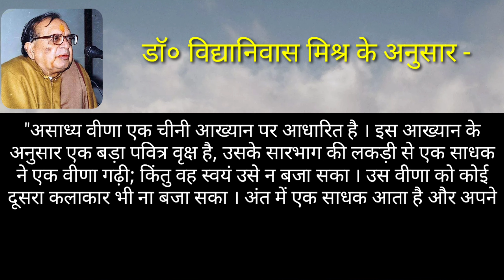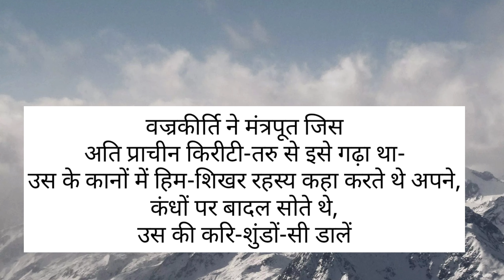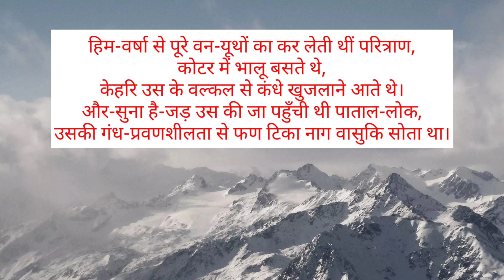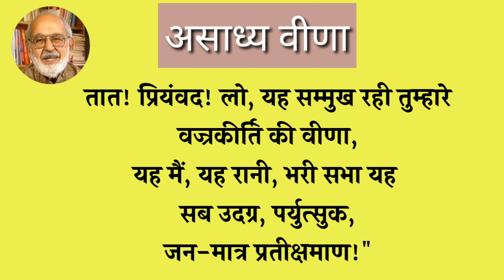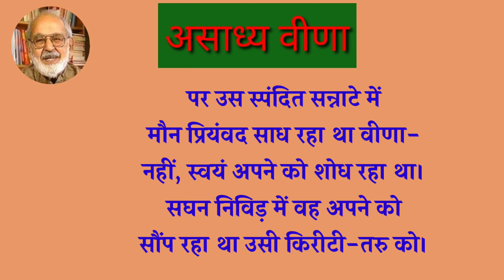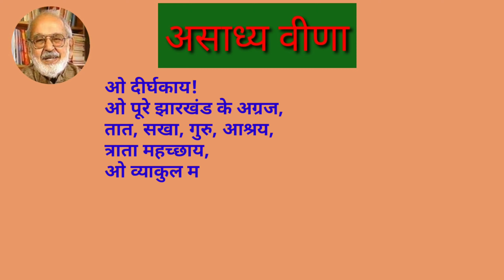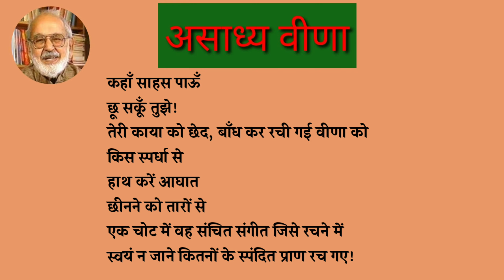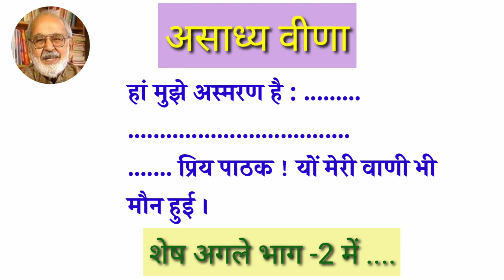असाध्य वीणा (भाग-1/2) ll भावार्थ ll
असाध्य मतलब जिसे साधा न जा सके । ऐसी ही एक वीणा के माध्यम से अज्ञेय जी ने उसकी चर्चा करते हुए जीवन के रहस्यों पर प्रकाश डाला है।